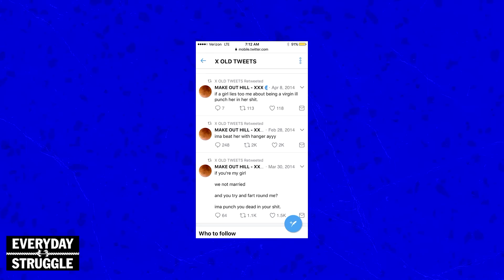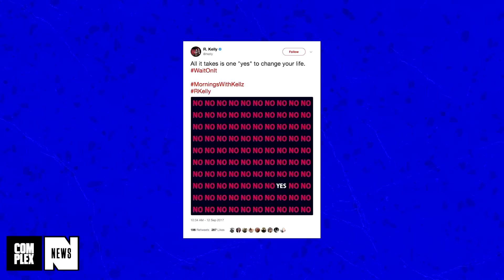XXXtentacion Drops Crazy Video and Calls Out Haters | Everyday Struggle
On today's EverydayStruggle, battle rapper Hollow Da Don joined Joe Budden and DJ Akademiks to talk about XXXtentacion's new music video and break down some of the wild things the young rapper has said over the past week.